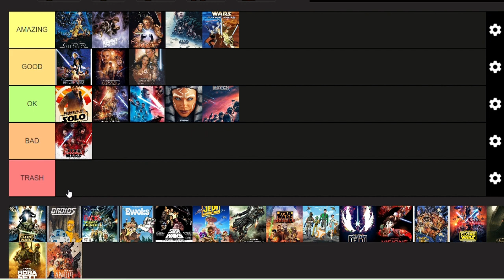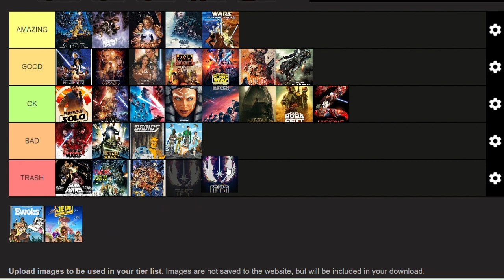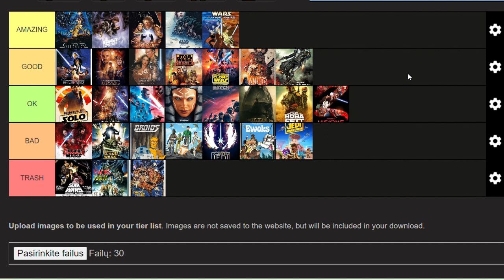STAR WARS Ranked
My tier list, ranking of all Star Wars movies and TV shows. Almost all.
Also I haven't seen it all (but most of it, at least a little bit) , but I have a basic idea, more of less. Please enjoy!